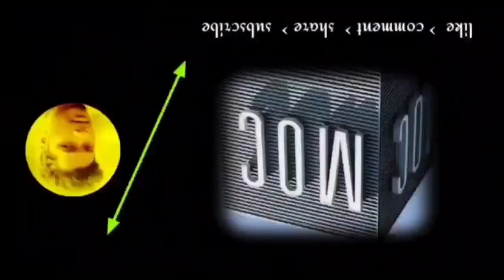new santali fansen # ranibandh program # new santali orkertar 2023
camera :- a Mandi
editing :- a Mandi

new santali orkertar
santali orkertar
new santali program

                          johar